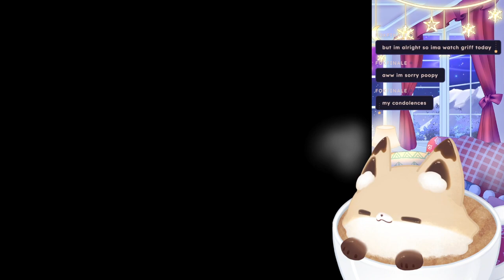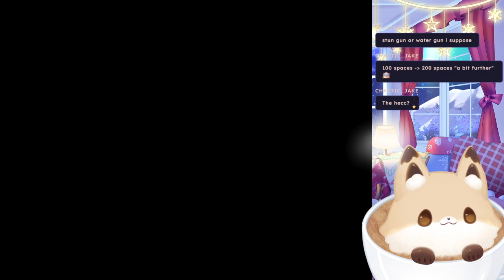Digimon World 2 Pt. 1